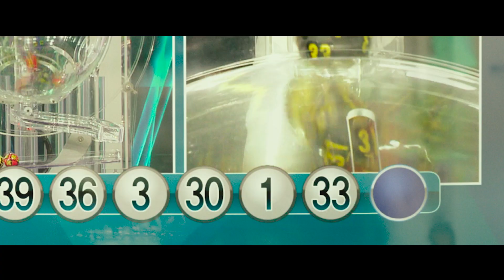映画『宝くじの不時着 1等当選くじが飛んでいきました』日本版予告編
12月29日に公開される『宝くじの不時着 1等当選くじが飛んでいきました』の日本版予告編と場面写真が公開された。

■公開情報
『宝くじの不時着 1等当選くじが飛んでいきました』
12月29日（金）新宿武蔵野館ほか全国順次ロードショー
監督：パク・ギュテ
出演：コ・ギョンピョ、イ・イギョン、ウム・ムンソク、パク・セワン、クァク・ドンヨン
配給：ツイン
2022年／韓国／113分／シネスコ／5.1ch／G／日本語字幕：岩井理子／字幕監修：松尾スズキ